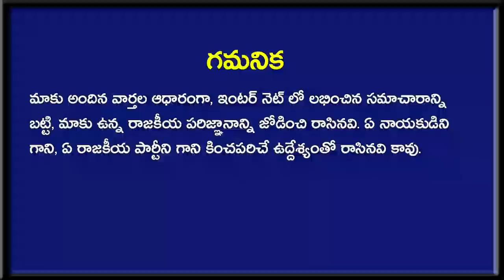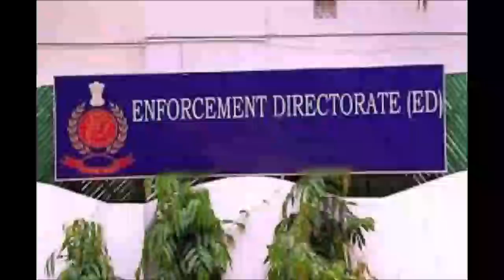Breaking News : జగన్ సి‌బి‌ఐ ,ఈడీ కేసుల్లో ఆఖరి నిమిషం లోభారీ ట్విస్ట్ ఇచ్చిన జడ్జిగారు? | AP News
Breaking News : జగన్ సి‌బి‌ఐ ,ఈడీ కేసుల్లో ఆఖరి నిమిషం లోభారీ ట్విస్ట్ ఇచ్చిన జడ్జిగారు? . AP News. Newsmarg